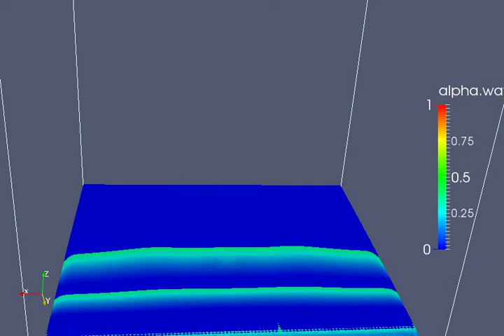3d droplet DyM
interDyMFoam
with dynamicMesh
OpenFOAM VOF test: 3d metal droplet impact